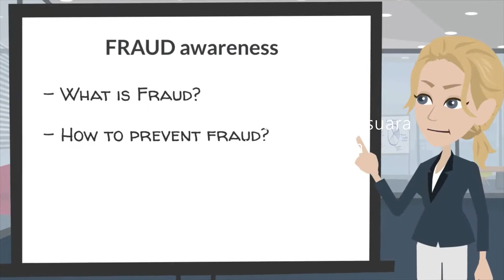Dyah Ayu VOICE OVER Pengisi Suara FRAUD Coca Cola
Sample VO - VOICE OVER - Narator - Pengisi suara

COCA-COLA - FRAUD

Best regards,
Dyah Ayu